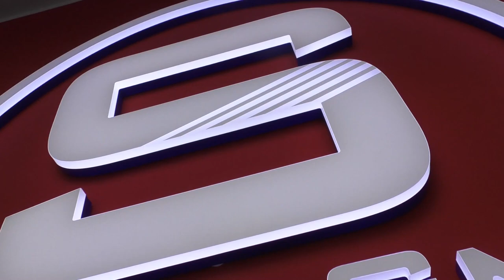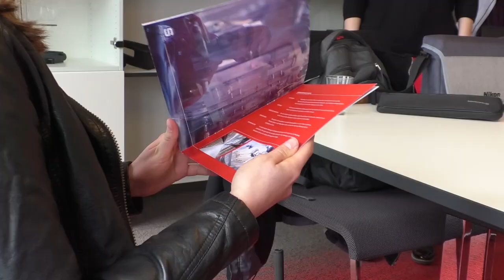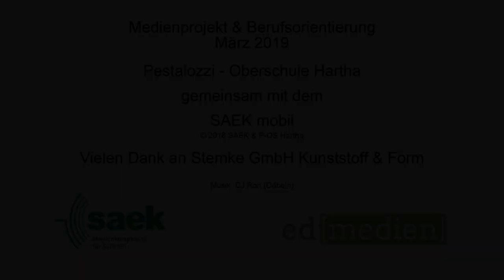Beruf Verfahrensmechaniker*in für Kunststoff und Kautschuk [März 2019]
Vom 13.03. – 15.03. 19 fand unser SAEK Medienprojekt mit unserer Praxisberaterin Marlen, und unseren Betreuern des SAEK Ron und Johannes statt.
Mittwoch haben wir zuerst eine Einführung zum SAEK Medienprojekt bekommen. Danach wurde uns anhand von Videobeispielen erklärt wie wir verschiedene Perspektiven anwenden können. Noch am selben Tag konnten wir selber unser theoretisches Wissen im Schulhaus praktisch umsetzten. Wir verwendeten die vorhandene Technik, wie Stativ, Kamera, Mikrophon sowie Licht zum Üben für unseren großen Tag in den Firmen am Donnerstag.
Donnerstag ging es dann in unser Gruppe zu der Firma Stemke. Als wir ankamen, wurden wir höflich empfangen, wir stellten uns kurz vor, erläuterten den Tagesablauf und zögerten nicht lang mit dem Aufbau der Technik. Nun ging es los. Nicht nur wir, sondern die Ansprechpartner der Firma waren auch ganz schön aufgeregt. Am Ende verflog dies ganz schnell und wir konnten viel Filmmaterial „in den Kasten bekommen“!!!                                                                                                                                                  Gegen 13 Uhr ging es zur Auswertung, bzw. zur Sichtung des Filmmaterials zur Schule.
Am letzten Tag unseres Filmprojekts erarbeiteten wir unseren Kurzfilm zum Beruf Verfahrensmechaniker für Kunststoff und Kautschuk.
Zum Ende des letzten Projekttages wurde unser Film im Klassenverband und der Schulleitung vorgestellt. Wir sind schon ganz gespannt, was die anderen dazu sagen werden.

Bahnhofstraße 56
04720 Döbeln

Sächsischen Landesmedienanstalt